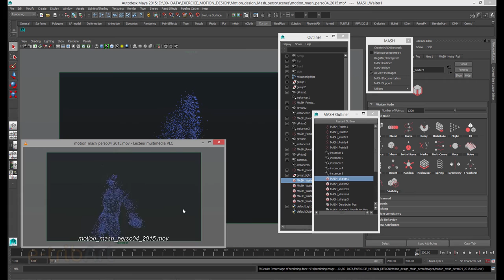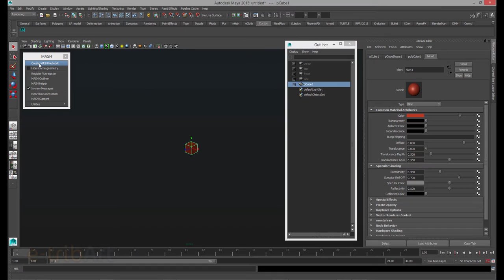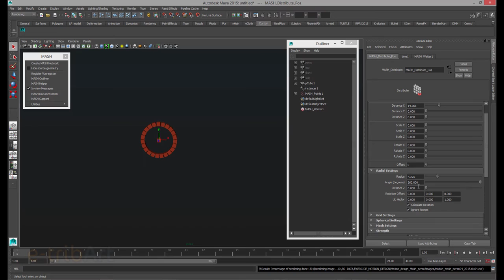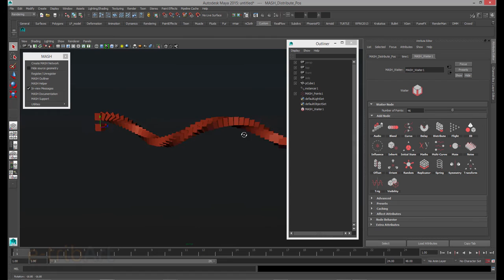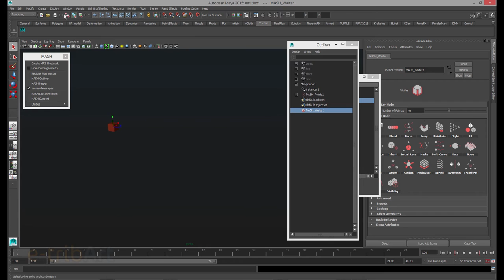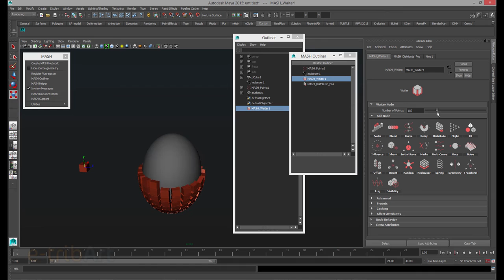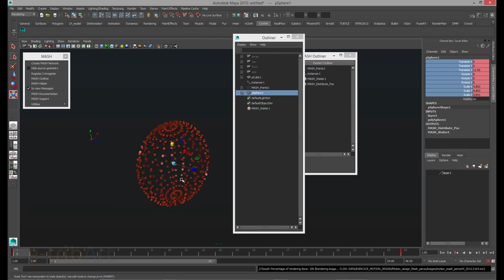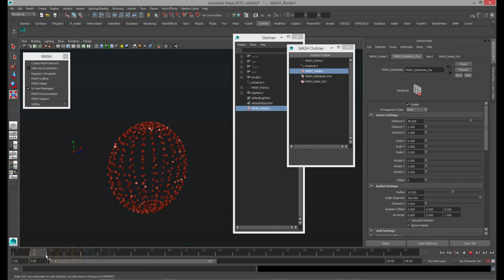Tuto du Jeudi : motion design - Maya / Mash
Dans ce tuto du jeudi spécial motion design, regardons le plugin Mash de l'éditeur Mainframe dans le logiciel Maya. Il permet de réaliser des actions d'animation dans l'espace et le temps : animations singulières ou animations de groupes et d'instances sur des formes polygonales par exemple. Réalisez une animation de type "motion design" !